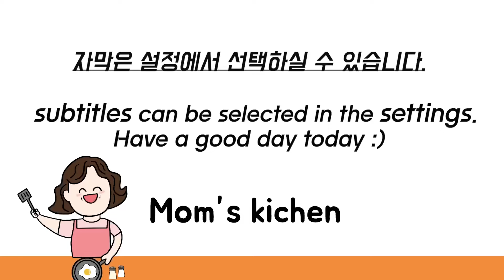꾸덕하고 고소한 맛의 들깨삼계탕 / korean food- Chicken soup with perilla seeds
들깨 삼계탕

-삼계탕용 11호 닭 2마리 기준 -
대파 2뿌리
양파 1개
통마늘 2통
통후추 1수저
불린찹쌀 3수저
황기 6뿌리

들깨 3수저 콩가루 1수저 불린찹쌀 3수저 소금 1/3수저 물 자작하게